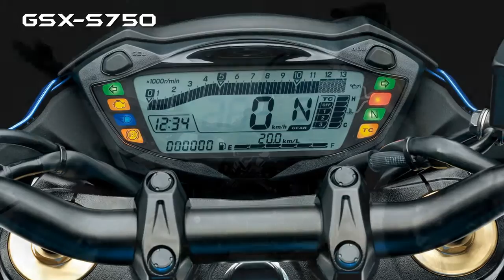2018 Suzuki GSX-S750 : First Look Unveiled at Intermot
The 2018 GSX-S750 brings significant engine and chassis advancements to firmly establish itself as the second model in Suzuki’s innovative lineup of performance street machines. The GSX-S750 features fresh, aggressive styling that encompasses the appearance of quality.

As with the GSX-S1000, this 2018 GSX-S750 inherits its heart and soul from Suzuki’s MotoGP race experience and the 30-year heritage of the GSX-R750. With boosted engine power and a suite of rider-assist features, this restyled GSX-S750 is ready to capture hearts and turn heads as the new leader in its class.

This is the perfect sportbike response to the craving of today’s discriminating riders, this new GSX-S750 looks better and outperforms its popular predecessor – and other entries in the class. It is nimble, comfortable, and an exhilarating, fun ride.

Using the K5 generation GSX-R engine architecture also permits a shorter chassis which greatly enhances handling. This also makes the 2018 GSX-S750 the only motorcycle in its class with an engine with SuperSport lineage.

Ventilation holes are added to the bottom side of each cylinder in the GSX-S750’s crankcase. The holes reduce pumping loss to help produce power and gain fuel economy.

Camshafts tuned specifically for the 2018 GSX-S750 deliver a dynamic wave of smooth torque and strong acceleration.

The TI-ISC on the GSX-S750 has Suzuki’s Low RPM Assist feature that seamlessly adjusts engine speed during take-off and low-speed riding to smooth the power delivery and to help reduce the possibility of the rider stalling the motorcycle.

Suzuki’s advanced traction control system* lets the 2018 GSX-S750 rider control the throttle with more confidence in various riding conditions. As a result, the rider can enjoy sport riding with less anxiety. There are four traction control modes (1, 2, 3, and OFF) that the rider can easily adjust at rest or on-the-fly via a handlebar-mounted control. The difference between the modes are their sensitivity to road conditions.

The shorter final gear ratio enables the 2018 GSX-S750 accelerate quicker than the prior model while the additional engine power maintains the same top speed potential.